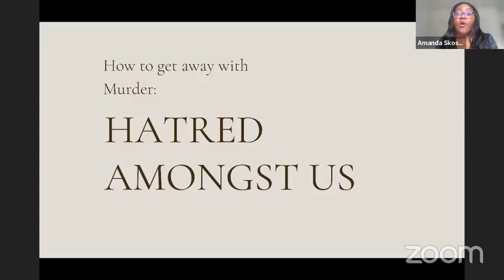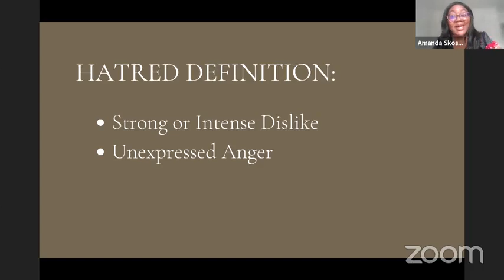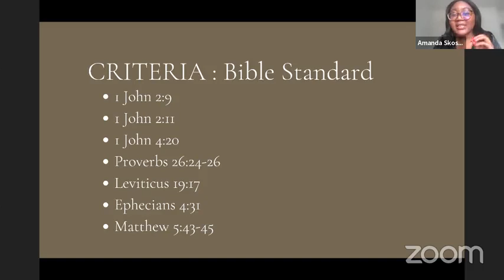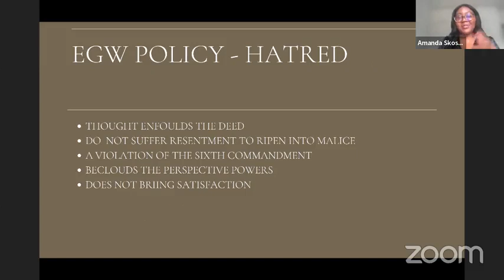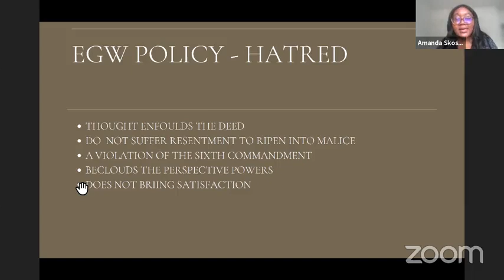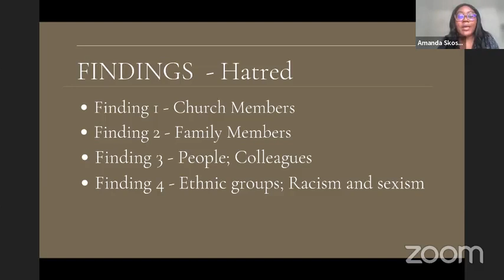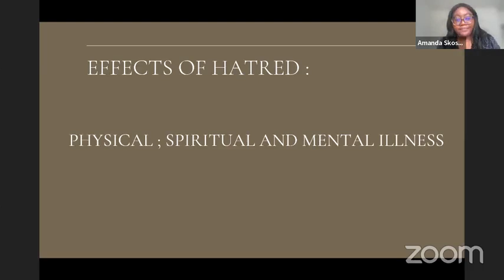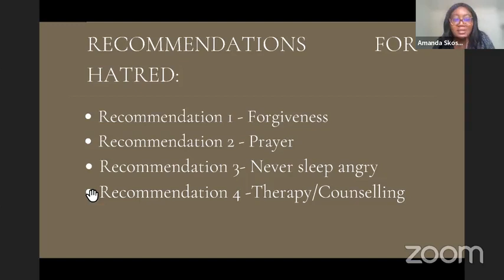How to get away with murder -Hatred Amongst us with Amanda Skhosana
And the Bible says he who hates his brother is a murderer. Join us as we learn how we get away with murder and how much we need God to save us